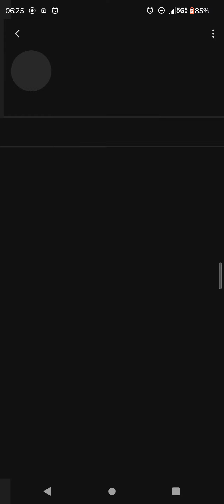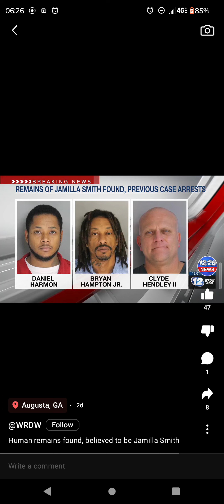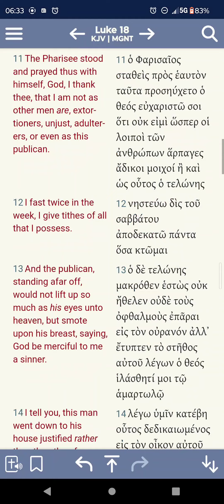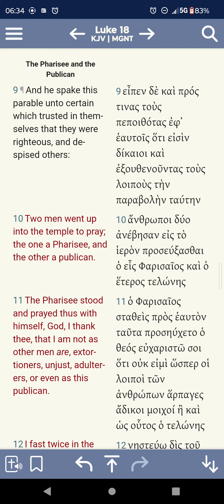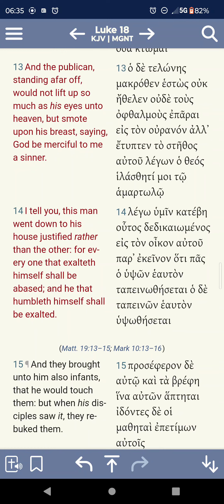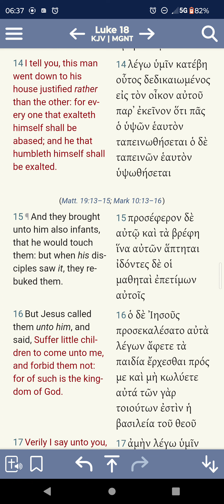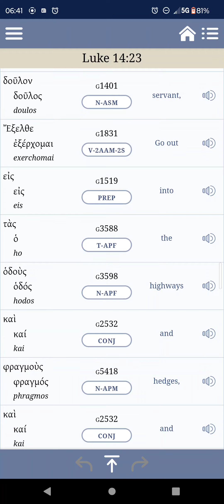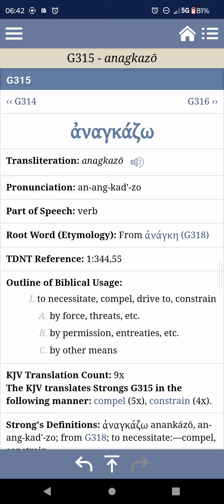KNOWING THE TERROR OF THE LORD WE PURSUADE MEN❗📜📖🗣️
Amos 3:6-7 KJV — Shall a trumpet be blown in the city, and the people not be afraid? shall there be evil in a city, and the LORD hath not done it? Surely the Lord GOD will do nothing, but he revealeth his secret unto his servants the prophets.